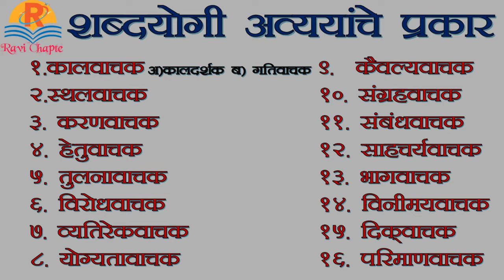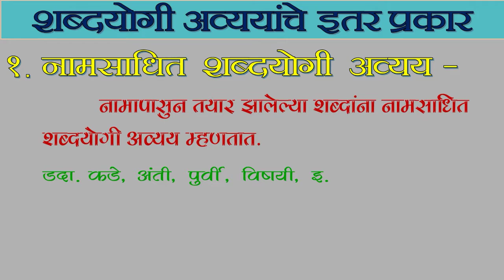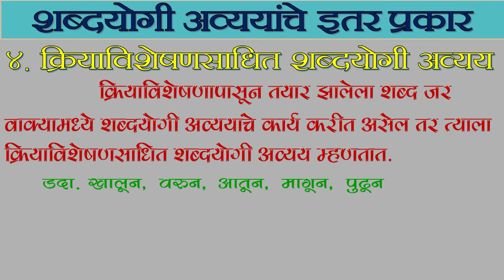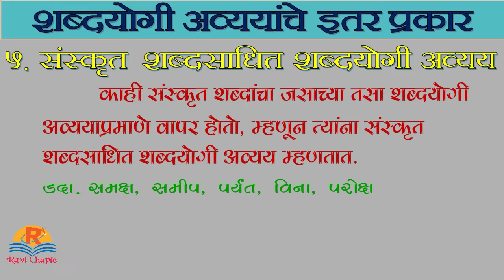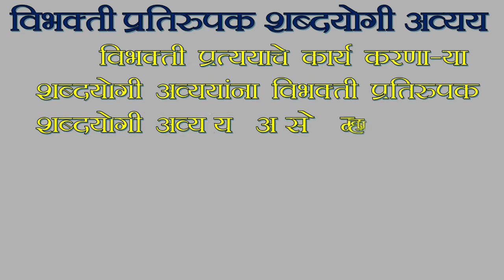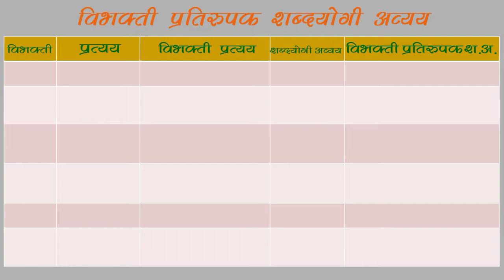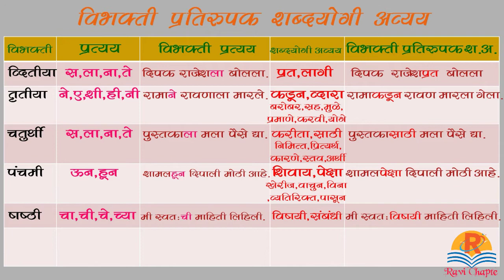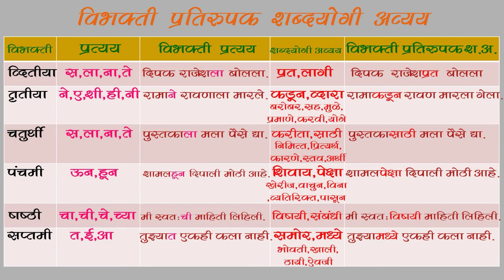मराठी व्याकरण । शब्दयोगी अव्यय । शब्दयोगी अव्ययांचे इतर प्रकार | shabdayogi avyay in marathi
मराठी व्याकरण । शब्दयोगी अव्यय । शब्दयोगी अव्ययांचे इतर प्रकार | marathi vyakran shabdyogi avyay | shabdayogi avyay in marathi